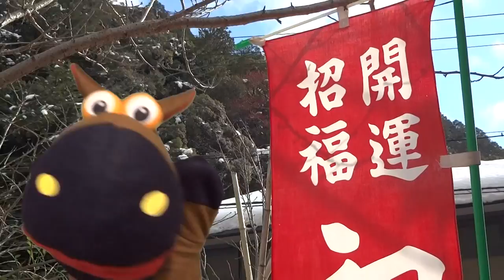New Year of Kyoto snow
We had snow on New Year. It was Snow is piled up to Kyoto. You can be seen such snowy New Year in Kyoto is that very rare. Here is the Gion area. There are beautiful women of Japanese kimonos. In Gion area has temple Kenninji. It is a very solemn atmosphere.
Here is the main gate of Yasaka Shrine. Yasaka Shrine is also available in the Gion area. There are a large number of worshipers.

Do you know this large torii?Here is the Heian Shrine.Let's try to pass under the large torii of Heian Shrine.Would be great! The height is 24 meters.This large torii is not in the other.Why do not you try to pass under the torii this? We went from Heian Jingu Shrine walk to Nanzenji Temple.

Views of this snow is the precincts of Nanzenji Temple.The precincts of Nanzenji Temple There are historical buildings.
This building was built in the old days about 100 years.
This is a waterway.Water Kyoto citizens to use is flowing in this waterway.This looks like a ancient Roman aqueduct.Tourists who were taking pictures.Brick aqueduct photo is perfect for recording memories.

Today, it is Kumano Nyakuoji shrine was visited last.Beautiful maiden is greets us.You do not have to be mobbed in a large number of worshipers, in this shrine.We can pray to serenity.
Come on, you'll spend the next year of the New Year in Kyoto.I would very much your welcome.